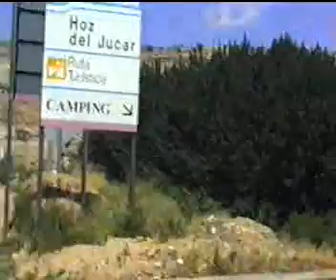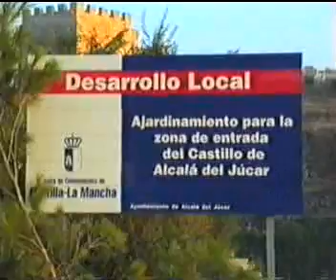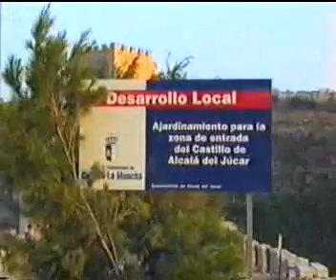Ángel López Miñano (Abarán) 3ª Alcalá del Júcar, Albacete Ruta Turística Castilla La Mancha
Continua el recorrido por Alcalá de Júcar en esta tercera parte.El 20, 21 y 22 de agosto de 1999 estuvimos alojados en una casa rural en Alcalá del Júcar, provincia de Albacete, España y si visitan este lugar no les defraudará, sobre todo si ván justo en las fiestas en honor de San Lorenzo.